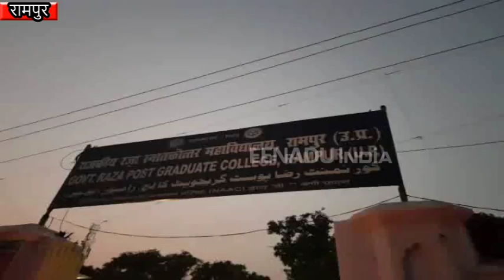UPTET : रामपुर में परीक्षार्थियों को मिले 2 ओएमआर शीट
रामपुर : यूपी टीईटी की परीक्षा में राजकीय रजा डिग्री कॉलेज में छात्रों को शासन की लापरवाही की वजह से शाम छह बजे तक देनी परीक्षा पड़ी . एक कक्ष में बैठे लगभग 40 परीक्षार्थियों 30 मिनट का अतिरिक्त समय दिया गया.